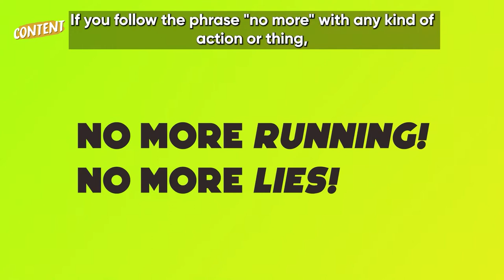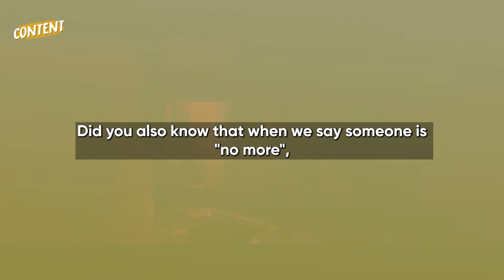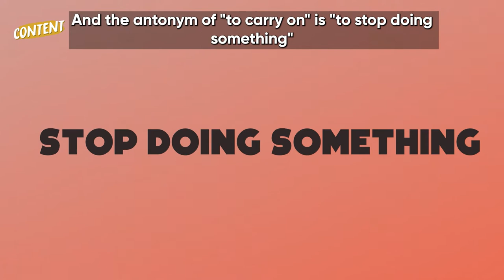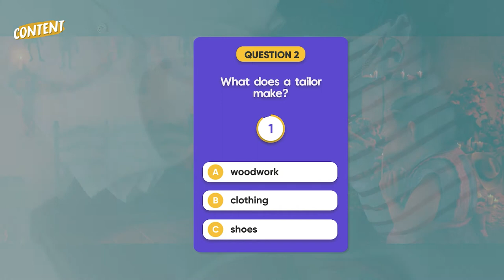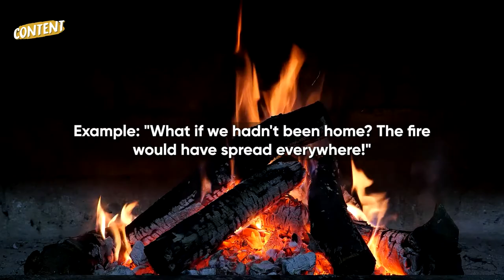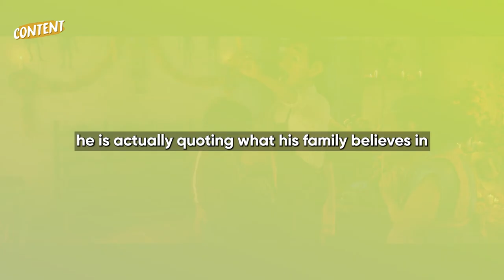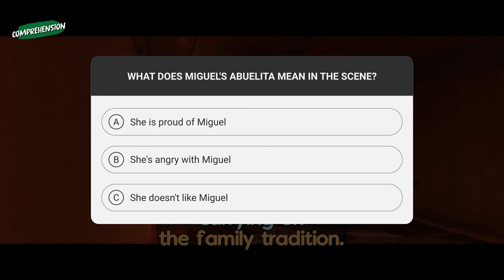Learn English with Disney Movies | Coco | Miguel must be a shoemaker!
Wanna master English vocabulary and learn English with Disney Movies? This video is what you are looking for because it is both an English lesson... wait for it... with a Disney movie!

Bienvenidos a otra lección de vídeo donde aprenderemos el vocabulario más avanzado Inglés a través de grandes películas, series y videos de YouTube…

Am I speaking Spanish? Oh... That's the Coco effect!

Welcome to another video lesson where you will learn the best English vocabulary, grammar and pronunciation through great movies, series, and YouTube videos.

I am your teacher Burak Senel and you all look great today!

In this Learn English with Movies video, we are watching a scene from Coco together so that you can learn English with Disney movies! Coco is not only one of the best Disney movies ever but also one of the best movies ever. I especially love how true it is to the Mexican culture and I have no words for the story.

👇🏻 Comment any question you have, and we'll be right there for you :)

🎬 To find out how you can watch the movie, go

00:00 Context
02:22 Introduction
03:26 Content
09:16 Comprehension
10:50 Goodbye

Learn English with Movies: LEWM NOW!